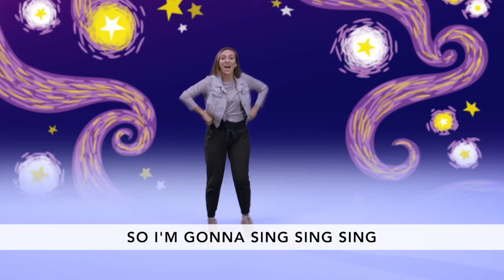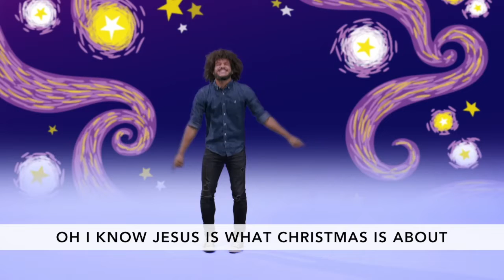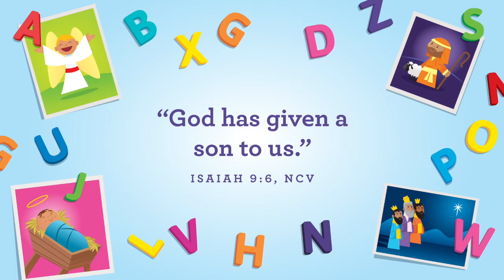SJCkids PRESCHOOL XP*